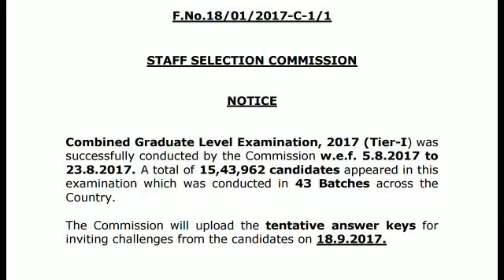SSC CGL 2017 Answer Keys will be Published on..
SSC CGL 2017 Answer Keys will be Published on 18 September 2017..